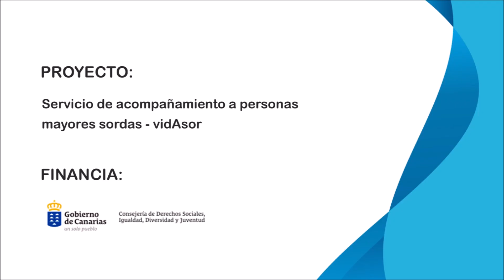Nuevas medidas restrictivas para frenar los contagios por la COVID en Canarias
El Gobierno de Canarias ha tomado
nuevas medidas para frenar los contagios por la COVID-19.

Las islas de Gran Canaria y Fuerteventura suben al nivel 2 mientras el resto se mantiene.

En el nivel 3, donde se encuentra Tenerife, han reforzado las medidas.

Toda la información en el siguiente vídeo⬇⬇